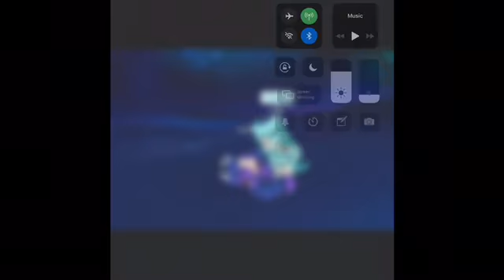NEW HELPER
PUP!.